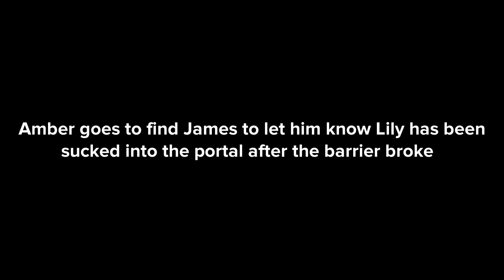Plotaverse Classic #2: I Think They Know | Broken Barrier #5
Amber goes to tell James about Lily’s disappearance through the barrier, as well as Poppy’s, only to discover he already knows. And so does Chelsea Lyons